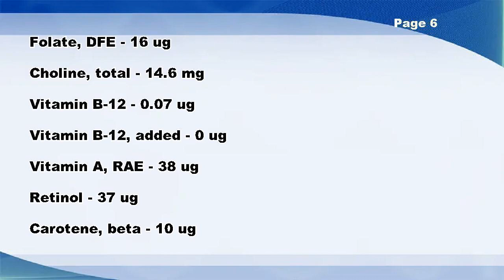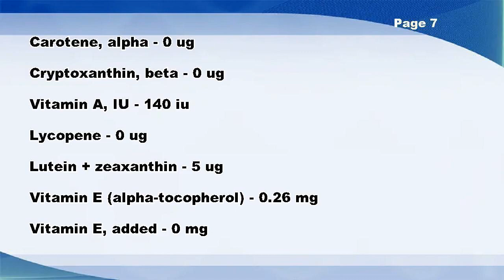Candies, fudge, chocolate, with nuts, prepared-from-recipe - Nutrition Data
Candies, fudge, chocolate, with nuts, prepared-from-recipe -- Nutrition Facts